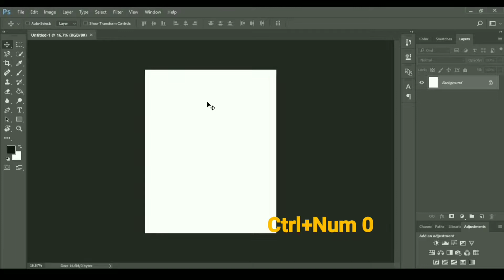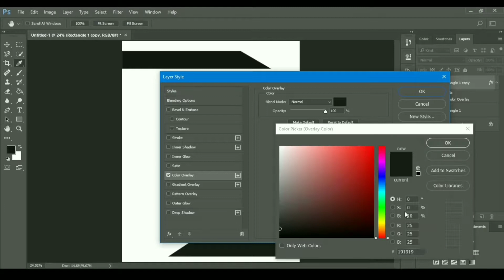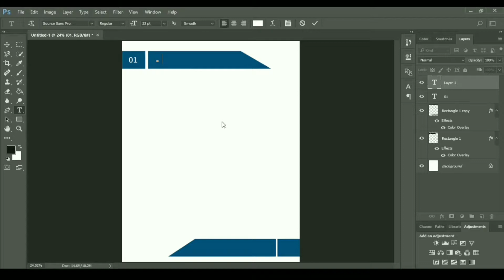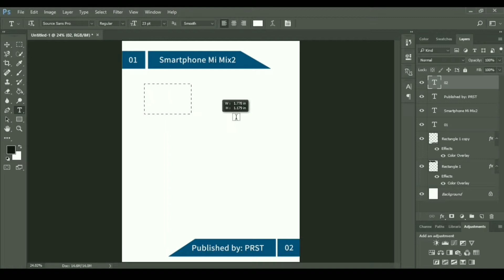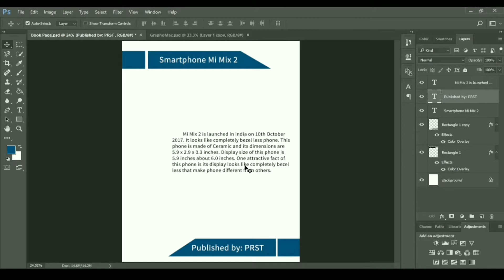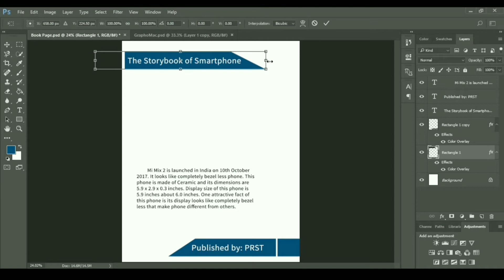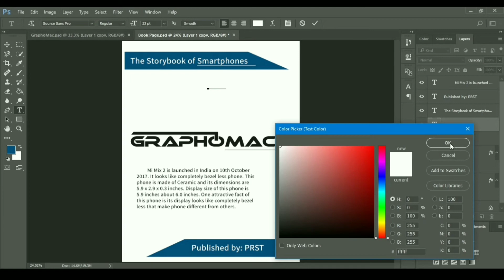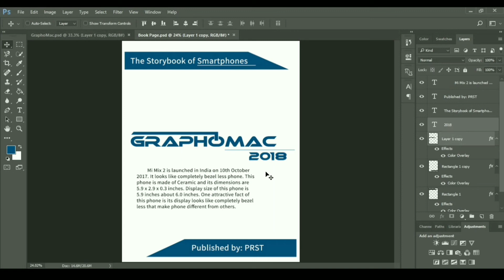How to make Book Page and Book Cover design in Adobe photoshop CC, GraphoMac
Hey Guys,
In this video we gonna make a design of book page which is looking amazing and cover page of the book.

In another video we will make thumbnail mockup that is shown in This video thumbnail.